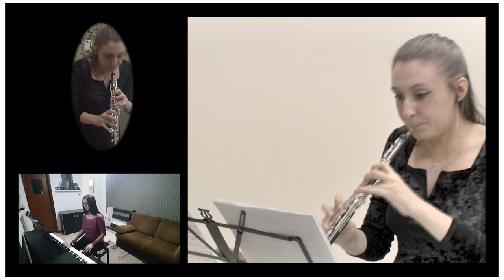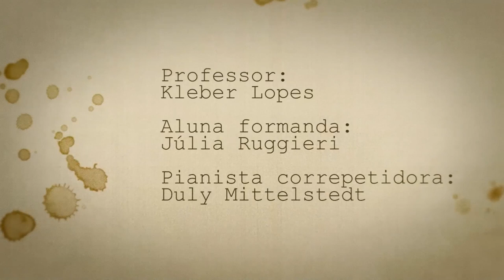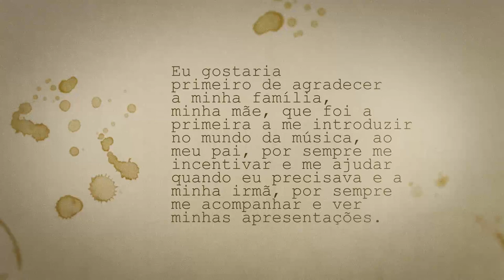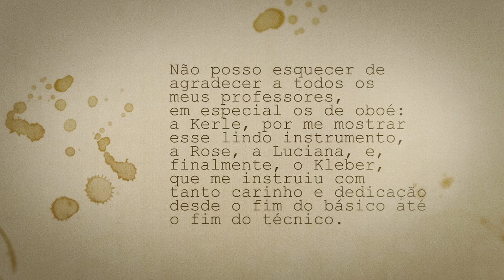Série Formaturas EMB - Júlia Ruggieri ( Técnico em Oboé )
Série Formaturas EMB
Curso Técnico em Oboé
Aluna: Júlia Ruggieri
Classe do prof. Kleber Lopes